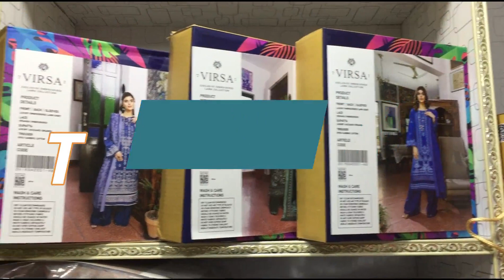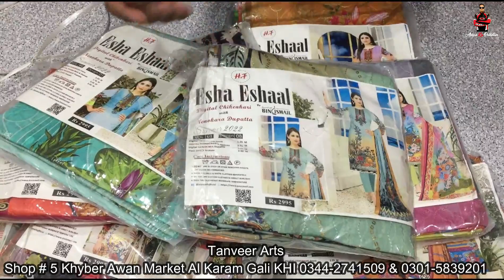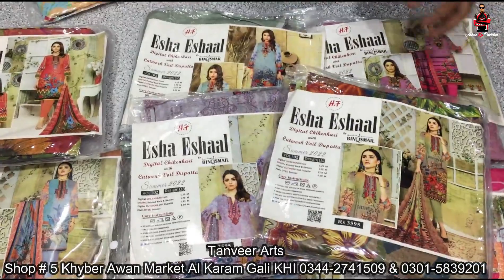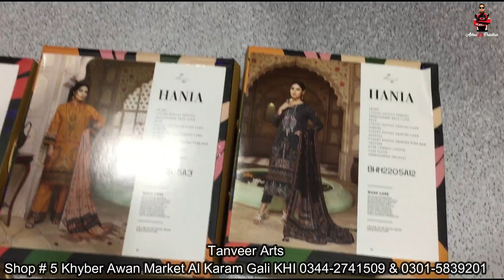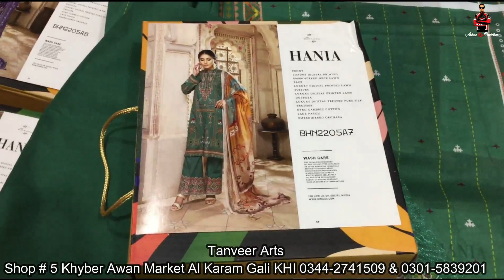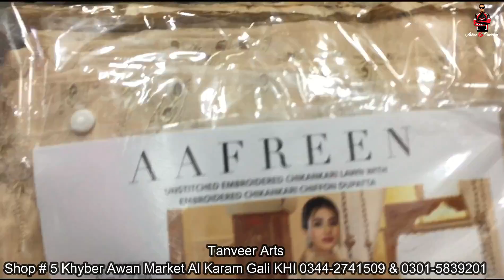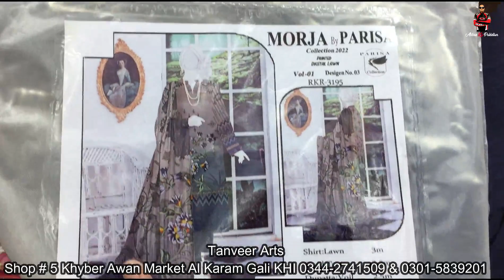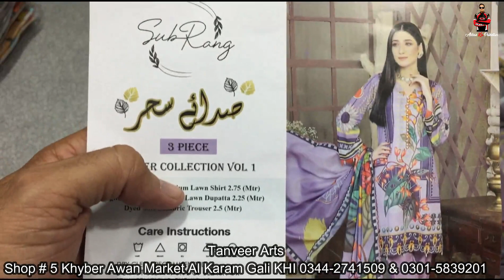Alkaram Gali Landhi Karachi | Ramzan Sale 2022 | Branded Suits | Tanveer Arts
Tanveer Arts
Shop # 5, Khyber Awan Market, Near Al-Karam Textile Alkaram Gali Landhi Karachi Pakistan.
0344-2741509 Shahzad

Alkaram Gali Landhi Karachi | Ramzan Sale 2022 | Branded Suits | Tanveer Arts |  @Abbas Ka Pakistan ​

regards
Name : Muhammad Abbas
Channel Name : Abbas Ka Pakistan

▷ Facebook : Home Life Recipes By Amber Abbas